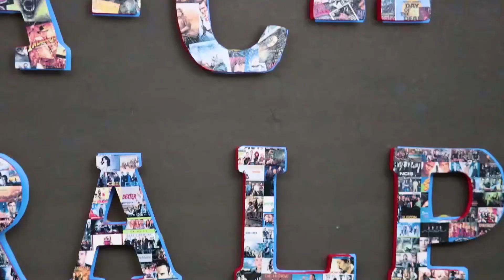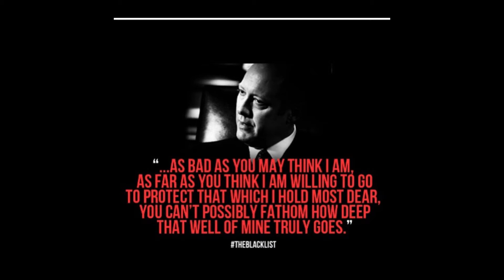The Blacklist Theory “Who’s in the Bag?!”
Hey you guys! This another Episode of My Dearest Theories. I wanted to answer an important question... Who's in the bag? In truth it's a suitcase but you get the reference...